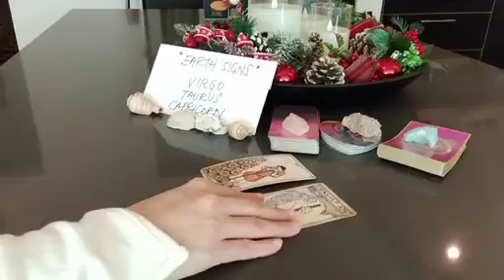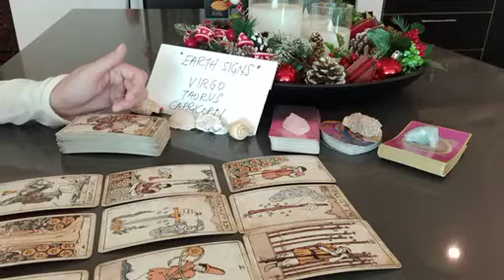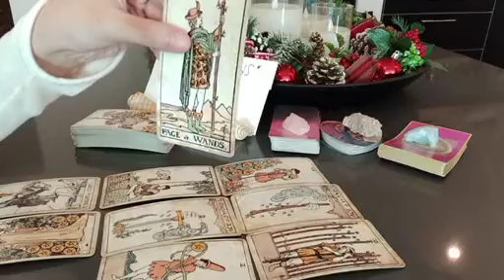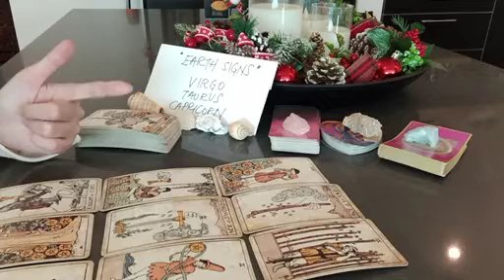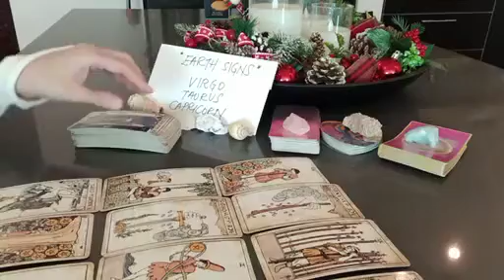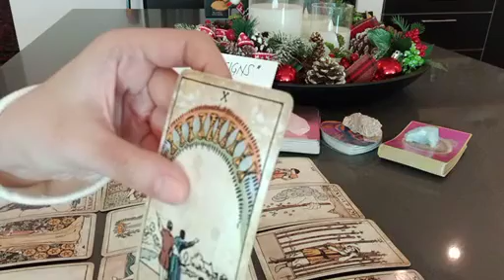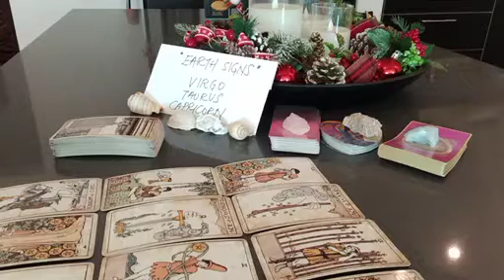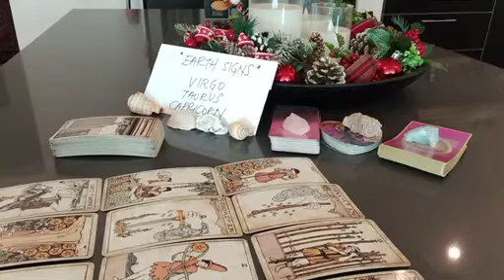TAURUS ⏳️ WITHIN 48 HOURS, YOU WILL EXPERIENCE....⭐️ DECEMBER 2022 LOVE MONEY TAROT GUIDE